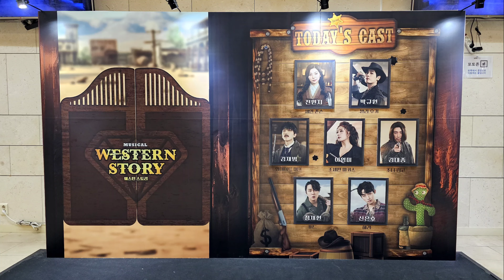20240506 낮공 뮤지컬 웨스턴스토리 (Western Story) - 버드 해리 송 (김재범,신은호,정재헌)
20240506
김재범배우님 - 와이어트 어프 役
신은호배우님 - 해리 役
정재헌배우님 - 버드 役